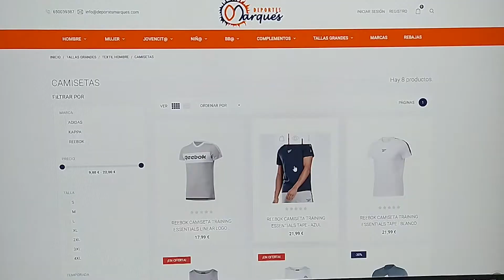Deportes Marqués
🛍️🛍️ Los comercios de Candelaria tienen mucho que ofrecer. Desde el Ayuntamiento de Candelaria te invitamos a comprar en los establecimientos del municipio.

👉 Hoy te presentamos a Deportes Marqués